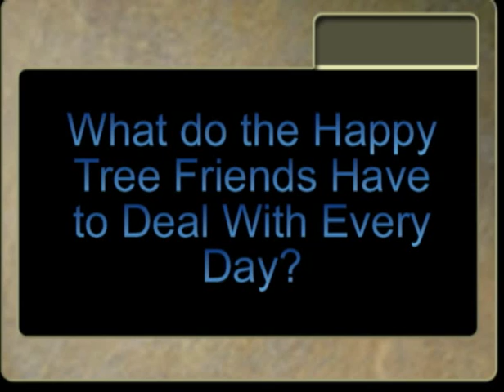Ruby's Presidential Comercial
Ruby starts out with her first Camgeign Video.